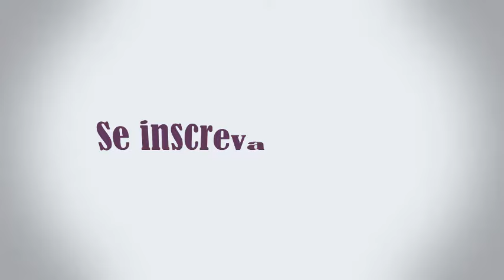Achei dois Filhotes de Maritaca - O que eu fiz?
No video de hoje eu vou falar sobre os dois filhotes de maritaca que eu achei na rua.

A primeira coisa que eu fiz foi levar as aves nos órgãos ambientais pois não podemos ficar com aves silvestres sem autorização.

quando elas aprenderam a comer sozinha voltaram para a natureza onde é o seu lugar.